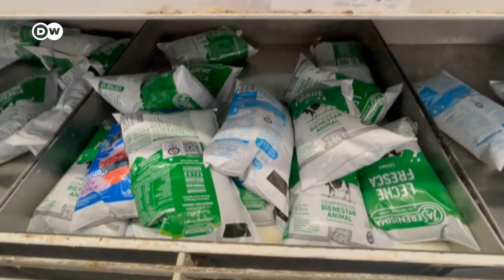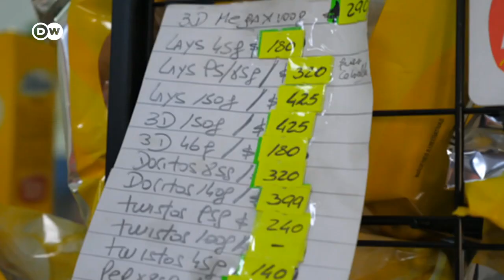Se dispara la inflación en Argentina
Argentina cerró el 2022 con la mayor inflación en tres décadas, un 94%. ¿Cómo controlar este alza de precios sin ajustes dolorosos ni perjudicar el crecimiento económico?